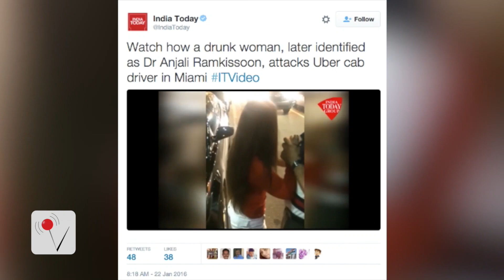Bratty woman who attacked Miami Uber driver is a doctor!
The woman who was caught on video attacking an Uber driver has been identified as Anjali Ramkissoon, a 4th year neurology resident at Jackson Memorial Hospital in Miami. Mara Montalbano (@maramontalbano) shows us her shocking behavior.